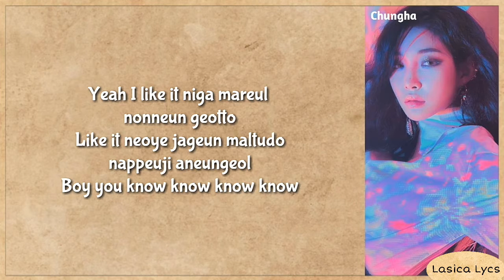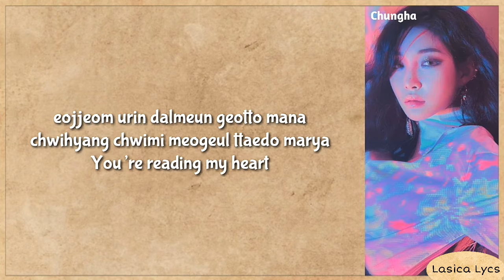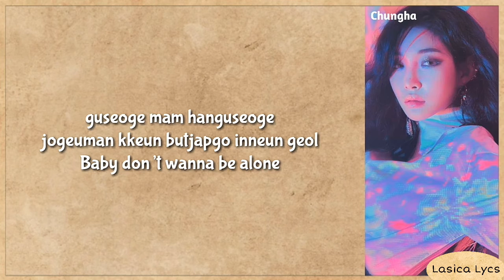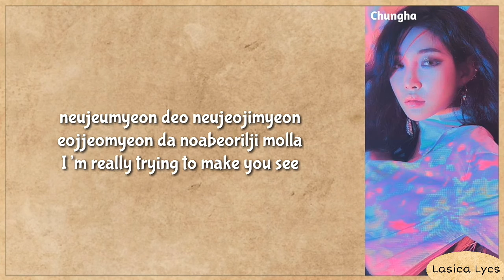Chung Ha (청하) - Gotta Go (벌써 12시) Easy Lyrics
The song and the picture are all belongs to   MNH Entertainment